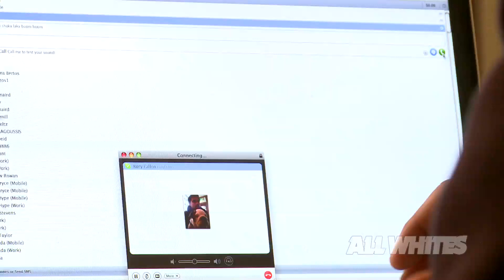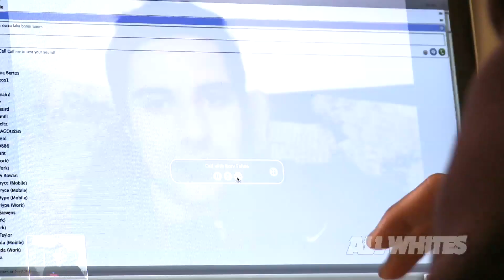Leo skypes Rory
Leo Bertos skypes his All Whites team-mate Rory Fallon as the team starts coming together for the upcoming ASB International series...